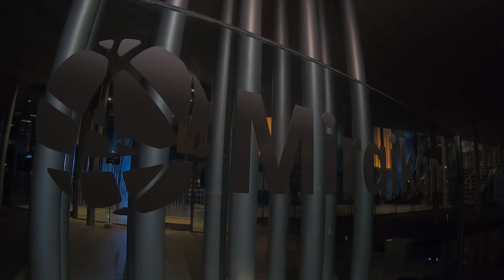[JP] Societal challenges of AI development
Using the critically acclaimed game  "Detroit: Become Human" as a starting point for discussion and theorisation, the speakers, David Cage (CEO of Quantic Dream,) Yoichiro Miyake (Lead AI Researcher, Square Enix,) and Dr. Hirotaka Osawa (Faculty of Engineering, Information and Systems, University of Tsukuba), share their thoughts about a future with artificial intelligence.

In episode four, issues are raised regarding the political and societal implications of an intelligent AI. History demonstrates that mankind’s reaction to otherness has been far from positive. How might society and humankind respond to the creation of a higher life form in the future?